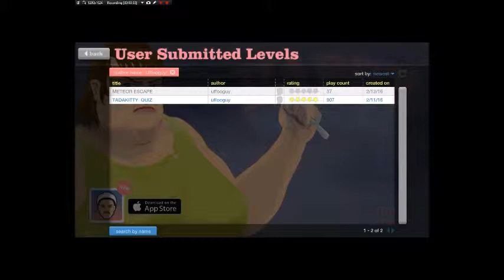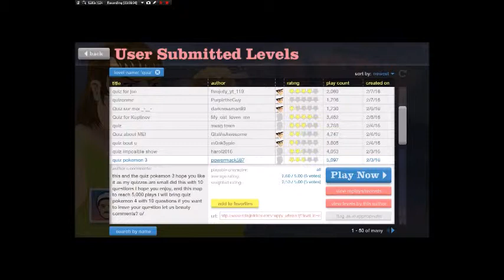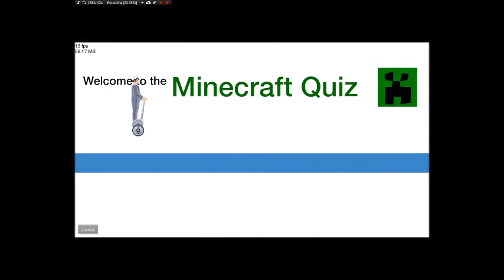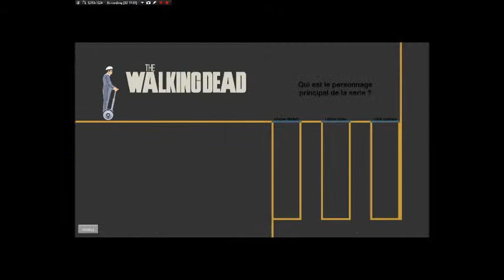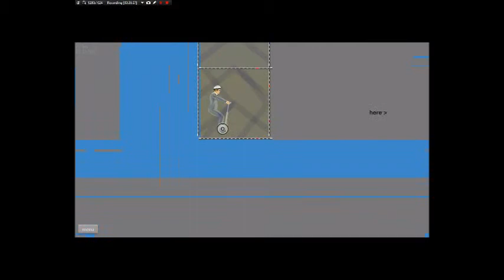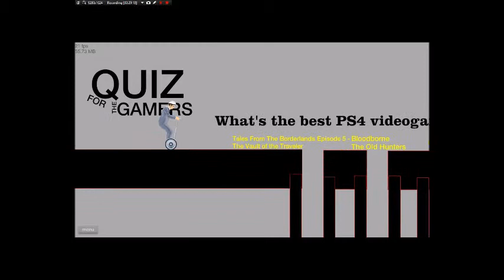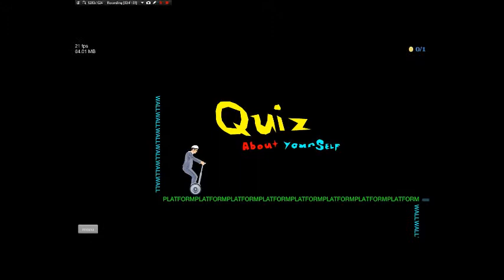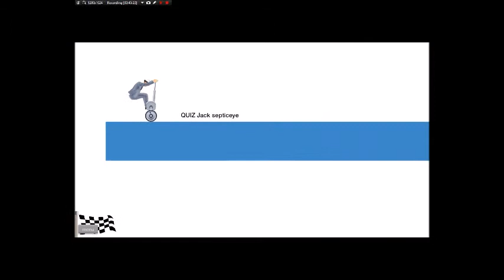Tada has a custom map and plays Happy Wheels AGAIN!!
I'm a gamer, and as a gamer I've always wanted to do Youtube. So here I am, recording and posting videos for your viewing entertainment. I play anything from League to COD zombies. At the moment, no I do not have, nor will be getting any time soon, the new games. I also really like to break the Meta in League so if you want to know if some crazy thought works, come watch me, I've probably tried it and I will try any champ in any position with any build, drop it in the comments and if I see it I'll try it.

My G2A link, go there to get games for extremely low prices!!

Also I'm a huge fan of Meatwagon22 and Brothergunns, go check out their channels.